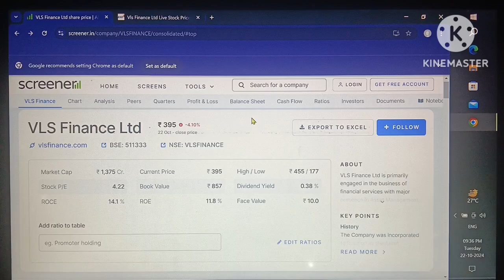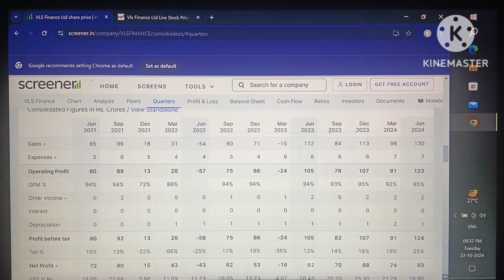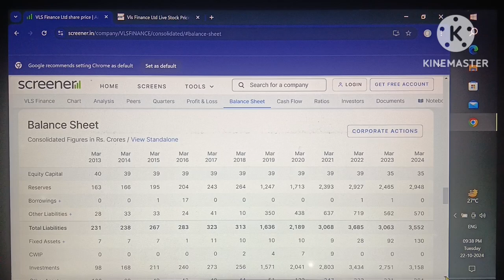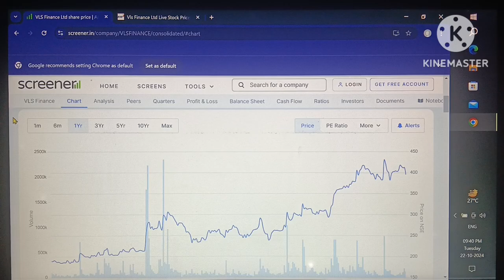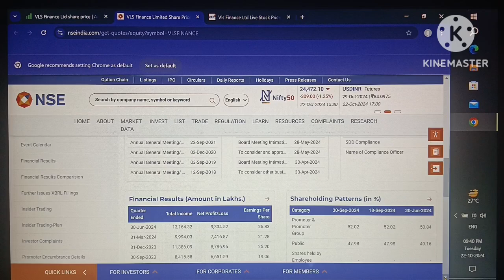VLS finance latest update!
vls finance!
vls finance buyback!
vls finance share news!
vls finance multibagger!
vls finance share analysis!
vls finance ltd!
why vls finance ltd share fall!
finance!
vls finance stock!
vls finance investments!
latest news on vls finance!

Your quary:-
vls finance!
vls finance buyback!
vls finance multibagger!
vls finance ltd!
finance!
vls finance stock!
vls finance investments!
Penny stock!
Stock market!
Share market!